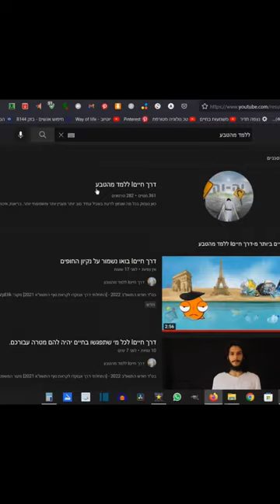דרך חייםI טיפ להכנת אורז חסכוני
[התחלתי דרך פירותנות נוזלית 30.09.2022]